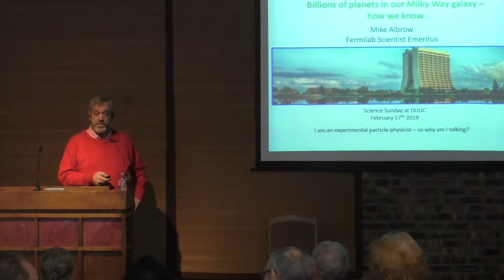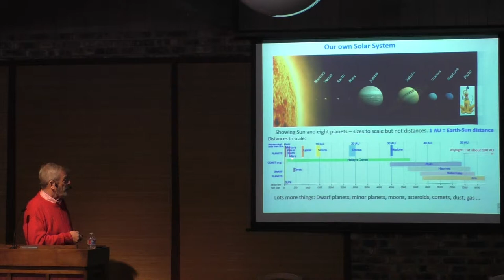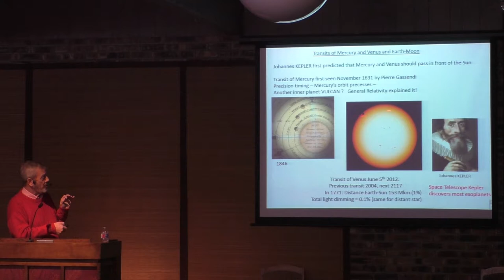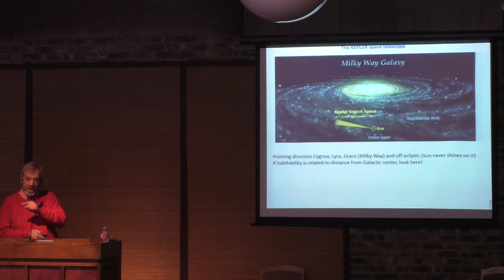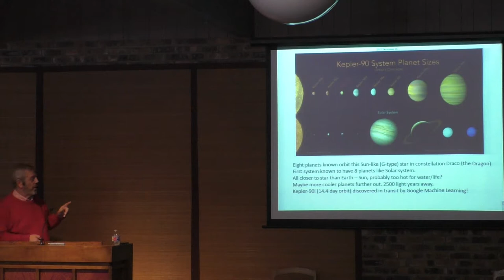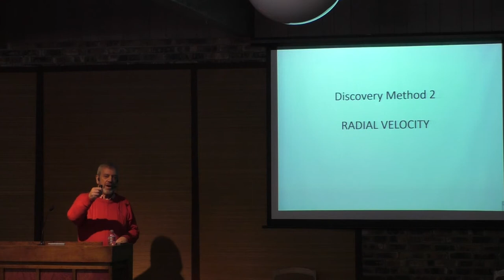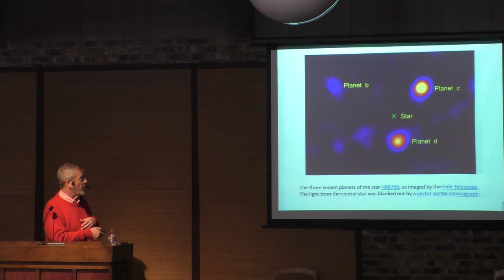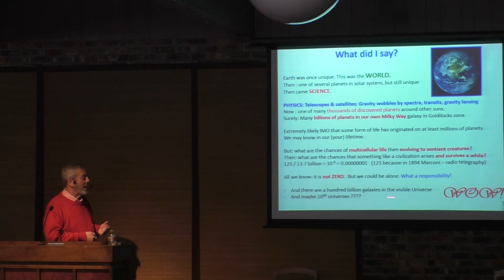Science Sunday: Feb. 17, 2019 - Exoplanets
During this Science Sunday, Dr. Michael Albrow talks to us about the science of searching for exoplanets.

When we were young we knew that the Earth was one of nine planets orbiting the sun, including Pluto which is now classified as a “dwarf planet”. We supposed that other stars may also have systems of planets, but we had no evidence for them. Our solar system may be unique, or rare. How rare? Answering that question seemed impossible. But in the last 25 years, astronomers have developed techniques for detecting planets around other stars, called exoplanets, and have discovered thousands. I will explain these techniques, and how we know that most stars are orbited by planets. There must be billions in our Milky Way galaxy alone. Can we find out how many harbor life? How many have civilizations? Are we alone?